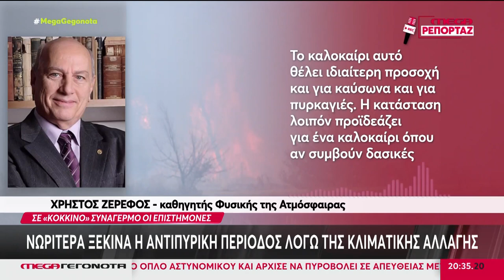ΦΛΕΓΟΝΤΑΙ ΓΙΑ ΤΡΙΤΗ ΜΕΡΑ ΤΑ ΠΙΕΡΙΑ ΟΡΗ